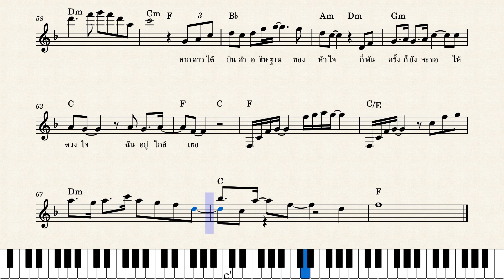นิทานพันดาว – กัน นภัทร | โน๊ตเปียโน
เพลง นิทานพันดาว (เพลงประกอบซีรีส์นิทานพันดาว 1000stars) | โน๊ตเปียโน
นักร้อง กัน นภัทร

iam Modtanoy
THE PIANO TUTOR

KBank กสิกร : 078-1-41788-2 พองาม พันธุ์พิทย์แพทย์